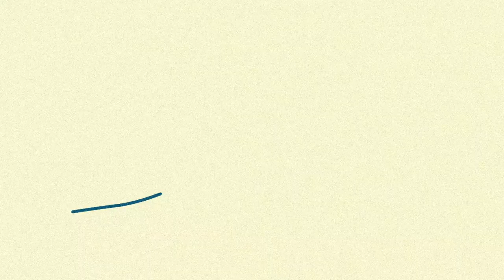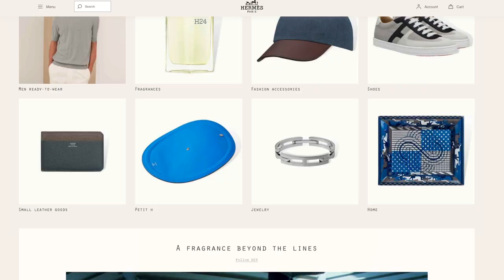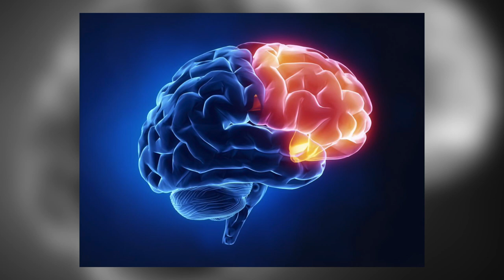O QUE É LUXO PARA VOCÊ?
No vídeo de hoje temos uma reflexão sobre o que é consumo e luxo atualmente para você...

Como estamos passando mais tempo dentro das nossas casas, passamos a olhar mais para dentro... Uma coisa que nos chama muito atenção é que ao lado do crescimento do consumo de artigos de luxo, hoje em dia, podemos falar também do crescimento da “experiência’ - é a nova cultura do usufruir, em vez de possuir.

E quando falamos em luxo, invariavelmente pensamos em consumo.
E, infelizmente, o consumo muitas vezes pode se tornar um vício para muitas pessoas. Pode acontecer comigo ou, até mesmo, com você!
Você sabe por que isso acontece?
Por que somos alvo do consumo todos os dias?
Você acha normal?

Mas a pergunta que fica é: O que é luxo para você?

Assista o vídeo para entender!

Digital Visual é uma coluna que fala sobre moda e comportamento. Denise Garrido e Marcia Parreiras, com uma linguagem simples e casual, convidam você a refletir sobre temas importantes, aliados no nosso dia a dia que podem influenciar nosso bem-estar e autoconfiança.

Apresentação: Márcia Parreiras e Denise Garrido
Direção: Denise Garrido
Direção de fotografia : Felipe Carvalho
Edição: Pedro Toth

Gostou do que viu?